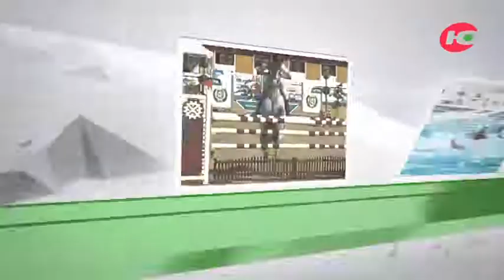Спортивная параллель. Евгений Дементьев, лыжные гонки